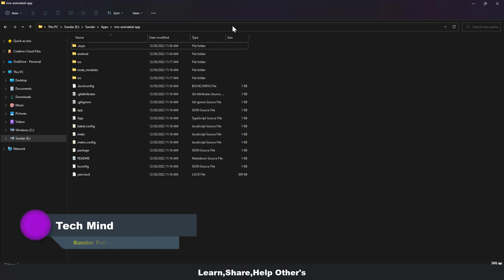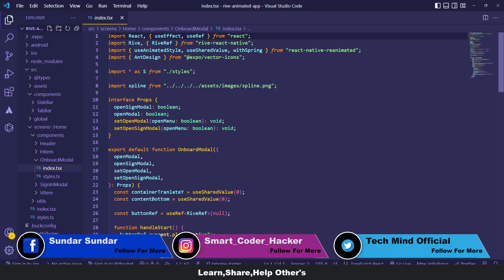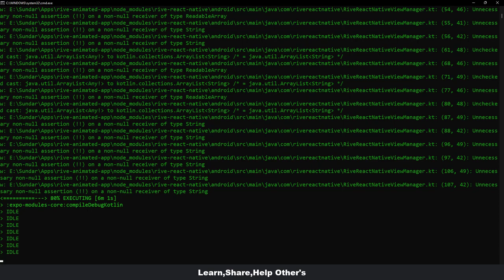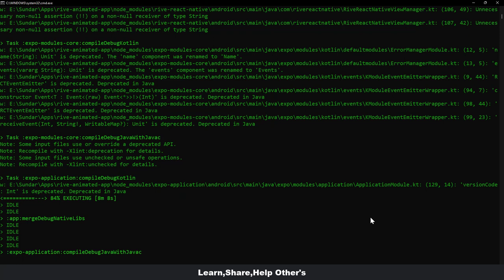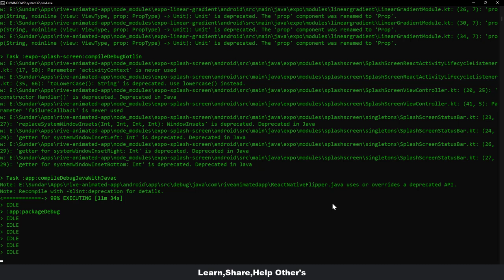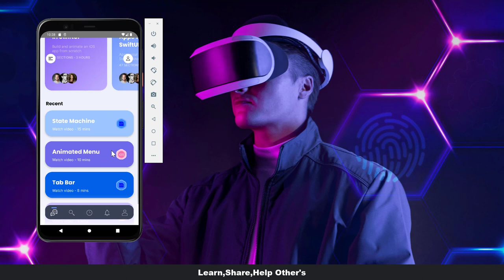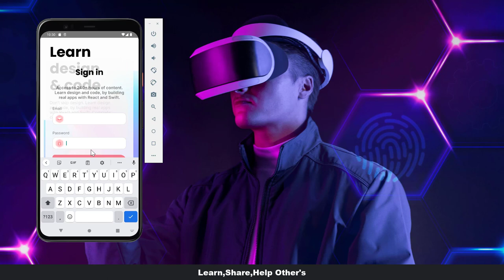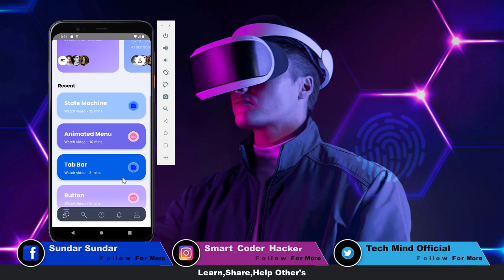Build an Animated App with Rive Framework and React Native- Part 1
In this video  series we are going build React Native App  with Node. js Backend APIs.

Especially in this video we are going to see Demo App Created with React native & Rive frame work.

3 frameworks

Mobile App Android & IOS : React Native
Admin Dashboard : React.js Framework

if you learn this All Real time project Definitely you can get good experience. keep learning. 👈

This is my very first React series in our channel.👈

Let's begin. 🦶💪

React native series: 📲Mobile App Development Android & IOS

Gpay UPI ID: sundards62@okhdfcbank